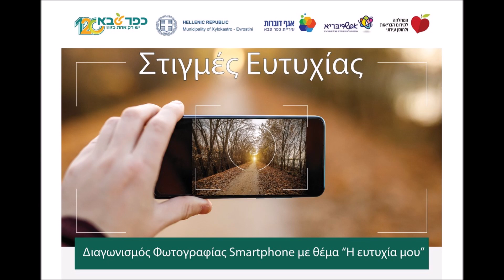Διαγωνισμός Φωτογραφίας "My Happiness"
Η δεύτερη Συνάντηση Εργασίας του νεοσύστατου Δικτύου Πόλεων Ελλάδος Ισραήλ  «Για τον Πολιτισμό και την Υγεία», πραγματοποιήθηκε στην Ιερουσαλήμ και στο Τελ Αβιβ, το τριήμερο από τις 6-9 Δεκεμβρίου 2022, συνεχίζοντας τις εργασίες που ξεκίνησαν στο πλαίσιο της Ιδρυτικής Διακήρυξης και του Πρωτοκόλλου Συνεργασίας που υπογράφηκε από 8 ελληνικές και 8 ισραηλινές πόλεις τον Σεπτέμβριο του 2022 στο Παλαιό Φάληρο, στην Ελλάδα.

Μετά από έναν εισαγωγικό γύρο και την παρουσίαση των αποτελεσμάτων της πρώτης συνάντησης, συμφωνήσαμε όλοι ότι πρέπει να εργαστούμε μαζί ως ένα ενιαίο δίκτυο αλλά  να έχουμε επίσης αδελφοποιημένες πόλεις στο δίκτυο μεταξύ πόλεων που το επιθυμούν.

Σε αυτό το πλαίσιο, ο Δήμος μας συνεργάζεται με την πόλη Κφαρ Σάμπα του Ισραήλ - עיריית כפר סבא) και προτάθηκε να γίνουν κοινές δραστηριότητες για τον εορτασμό της Παγκόσμιας Ημέρας Ευτυχίας στις 20 Μαρτίου.

Διοργανώνουμε Διαγωνισμό Φωτογραφίας με θέμα : "My Happiness". Είναι ένας διαγωνισμός, στον οποίο μια φωτογραφία που θα τραβηχτεί στο Δήμο Ξυλοκάστρου - Ευρωστίνης χρησιμοποιώντας μόνο ένα smartphone, θα βραβευτεί από επιτροπή της πόλης Κφαρ Σάμπα και αντίστοιχα, επιτροπή του Δήμου Ξυλοκάστρου – Ευρωστίνης θα βραβεύσει το νικητή της αδελφοποιημένης πόλης.

Οι συμμετέχοντες στον διαγωνισμό χωρίζονται σε τρείς ηλικιακές κατηγορίες: (6-12), (12-18), (18 ετών και άνω) και θα υποβάλουν έως 2 φωτογραφίες, όπου απεικονίζεται μια στιγμή/τόπο όπου αισθάνονται ευτυχισμένοι, χρησιμοποιώντας την ακόλουθη ηλεκτρονική φόρμα